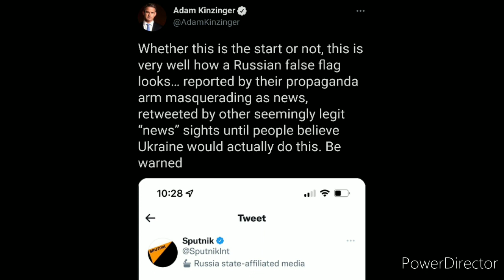Russian "media" "reports" Ukraine has ended ceasefire February 17 2022 03:42 GMT